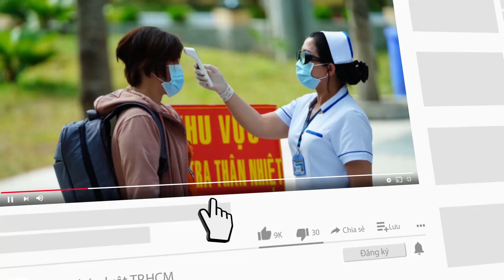Khởi tố vụ án hủy hoại rừng phòng hộ tại huyện Chư Sê, Gia Lai - PLO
Ngày 29-9, Hạt Kiểm lâm huyện Chư Sê (Gia Lai) tiến hành khởi tố vụ án hình sự, phá hoại gần 12 ha rừng phòng hộ, lấn chiếm đất rừng trái phép tại xã H’Bông, huyện Chư Sê.